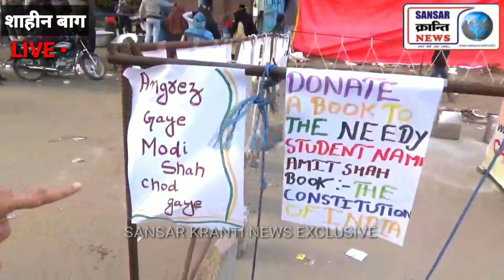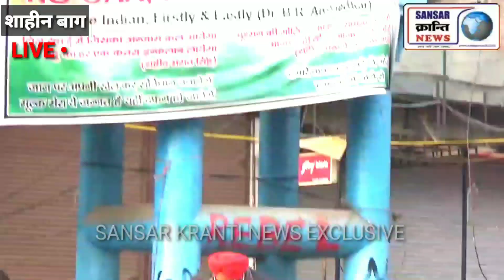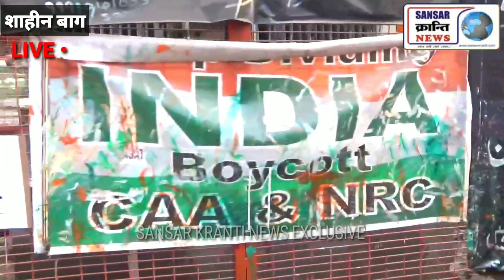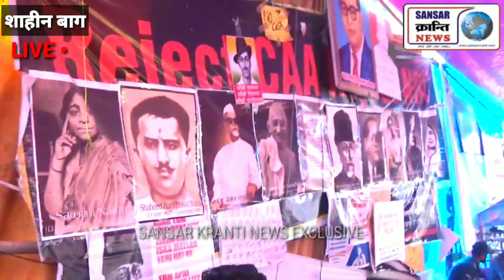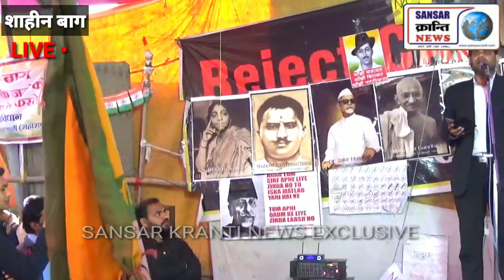शाहीन बाग के लाइव देसी DNA के दौरान KARMU ने दिखाई जब पूरी सच्चाई तो क्यों हुई हाथापाई !